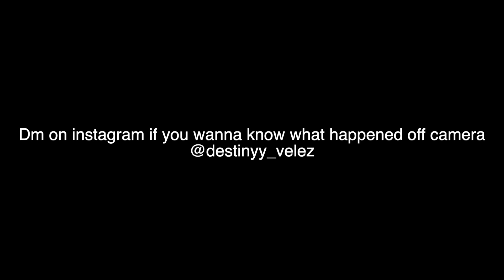Telling My Boyfriend He Has A "Shrimp" Prank *Funny Reaction*😂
hi reaction was soooo funny😂